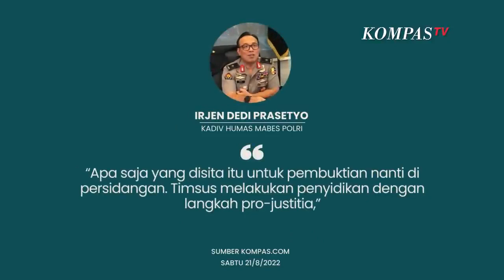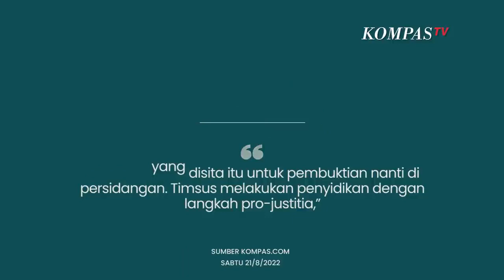Kata Polisi Soal Temuan Uang Rp 900 Miliar di Rumah Irjen Ferdy Sambo